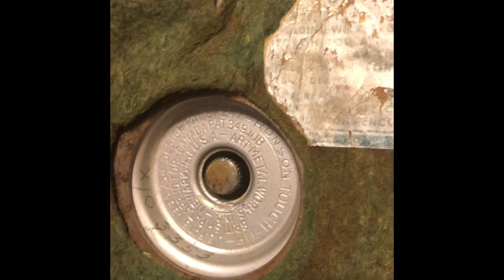Ronson 1930’s "Extremely Rare" Ladies Art Deco Touch - Tip Lighter w/ Powder Bowl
"Extremely Rare" Ronson Art Deco Touch-Tip Lighter.  These are extremely hard to find and rare.  This one is missing the power puff, but is one of the most complete that can be found.  The "French Grey / polished" finish is even more rare than the enamel painted models.  A true gem for a lighter collector.

Track - Funky Suspence